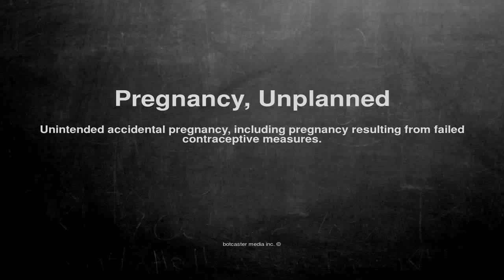Medical vocabulary: What does Pregnancy, Unplanned mean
What does Pregnancy, Unplanned mean in English?